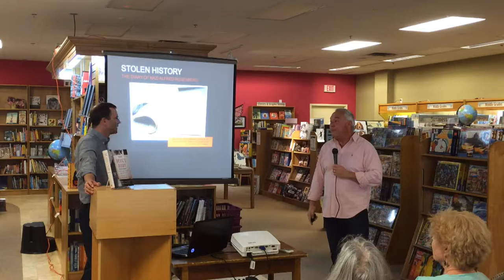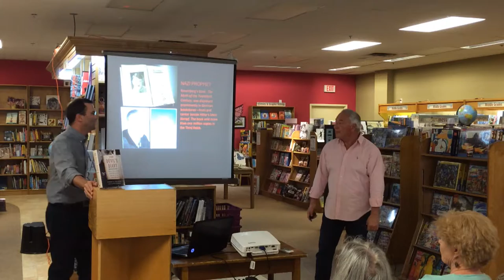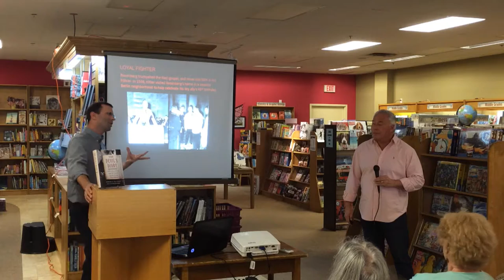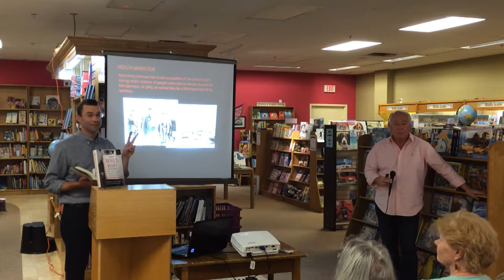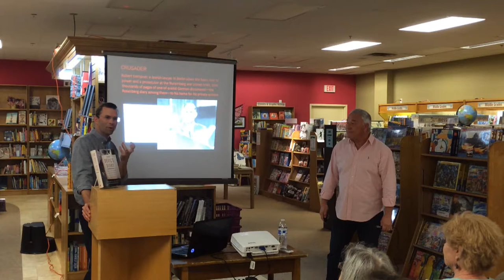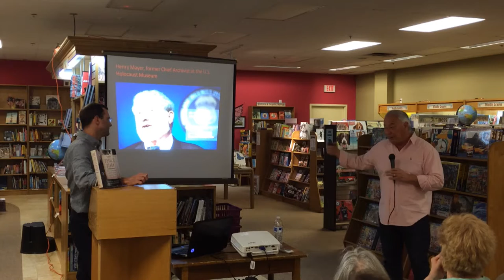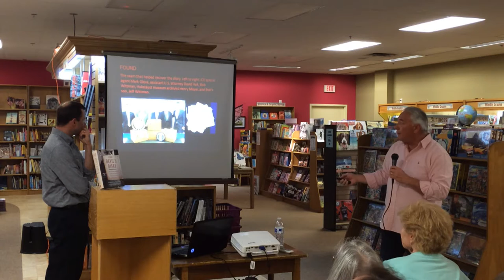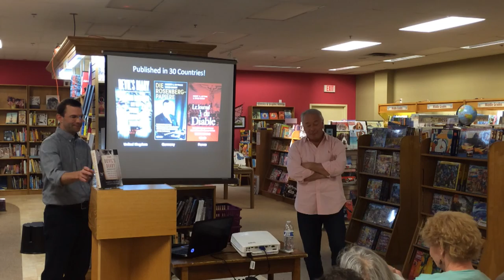Robert K. Wittman & David Kinney discuss "The Devil's Diary"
On April 19, 2016, Robert K. Wittman and David Kinney discussed "The Devil's Diary" at Chester County Book Company. David Kinney is the author of The Dylanologists" and "The Big One". A Pulitzer Prize winning journalist, his writing has appeared in newspapers around the world, including "The New York Times, The Washington Post", and "The Boston Globe". Former FBI agent Robert Wittman, coauthored Priceless, a New York Times bestseller.

A groundbreaking World War II narrative wrapped in a riveting detective story, The Devil s Diary investigates the disappearance of a private diary penned by one of Adolf Hitler s top aides Alfred Rosenberg, his chief philosopher and mines its long-hidden pages to deliver an eye-opening account of the Nazi rise to power and the genesis of the Holocaust.
The diary was discovered hidden in a Bavarian castle at war s end, but after Rosenberg was convicted of war crimes at Nuremberg and executed, the pages mysteriously vanished. More than half a century later, Robert K. Wittman learned of the diary when the chief archivist for the U.S. Holocaust Memorial Museum contacted him at the FBI to say that someone was trying to sell it for more than a million dollars. The phone call sparked a decade-long hunt. From the crusading Nuremberg prosecutor who smuggled the diary out of Germany to the man who finally turned it over, everyone had reasons for hiding the truth. "